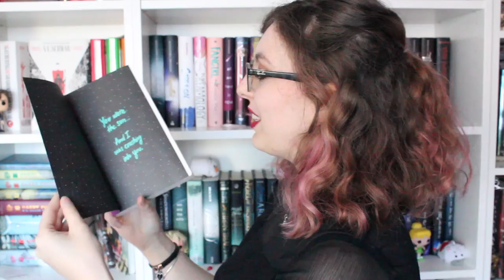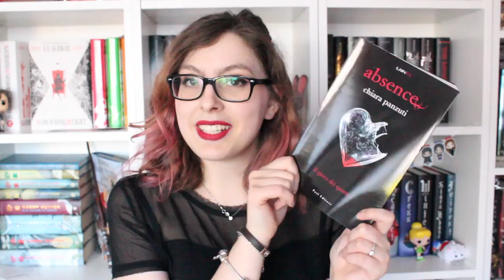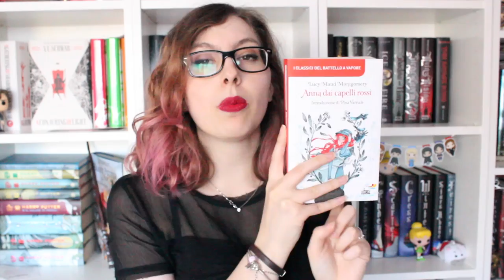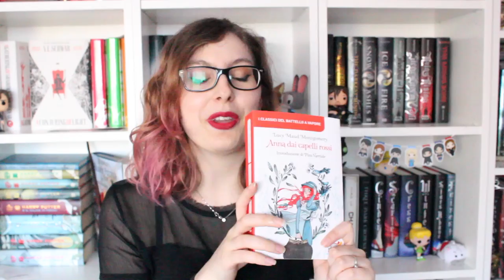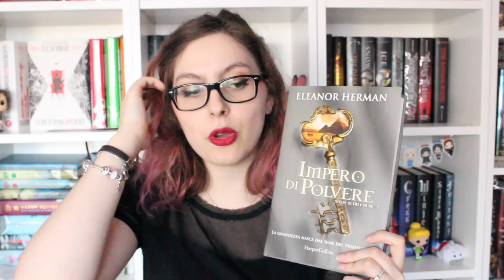BOOK HAUL || MAGGIO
IGNITE ME

L'IMPERO DI POLVERE

ANNA DAI CAPELLI ROSSI